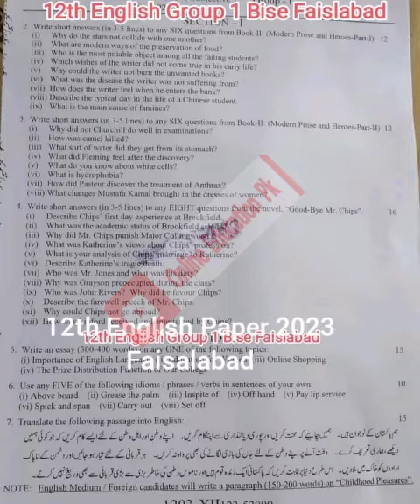12th Class First Time Faisalabad English Paper 2023 Group 1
12th Class First Time Faisalabad English Paper 2023 Group 1, 12th Faisalabad English Paper 2023, English Paper 2023 Faisalabad, Faisalabad English Paper Class 12th